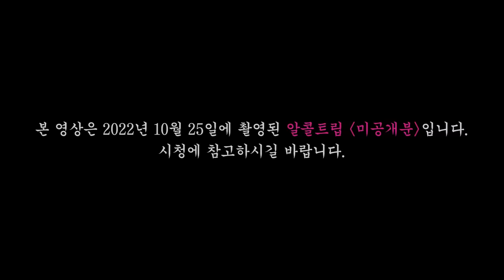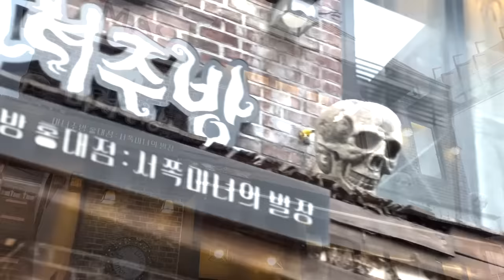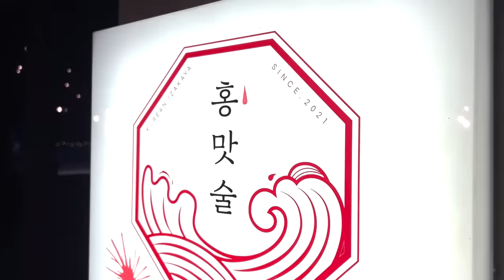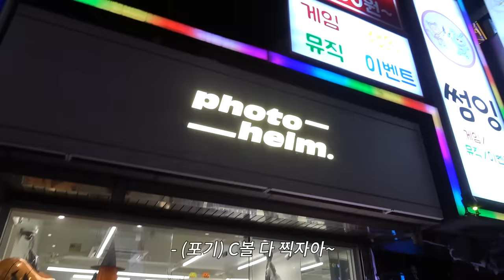'술'에 미친 여자들과 '안주'에 미친 돼지루피의 대환장쑈 (알콜트립 ep.9 홍대편)